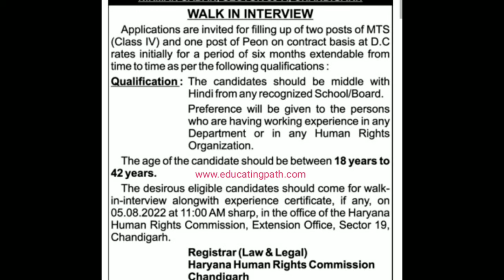Haryana Himan Rights Commission Various Jobs Notification